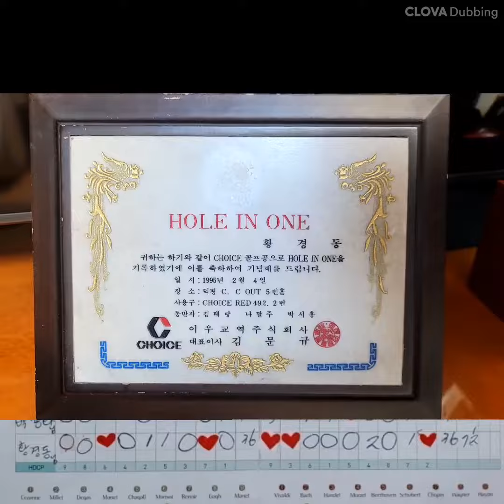[골프]싱글로 가는 길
싱글로 가는 길!
쉽고 큰 성과를 얻을 수 있는  팁을 드립니다.
연습을 인조 매트보다  모래(sand)에서 하면  스윙이 부드러워지고
샷의 정교함이 높아져 정확도가 크게 향상됩니다.

연습량보다 헐씬 큰 성과를 100%얻게됩니다.